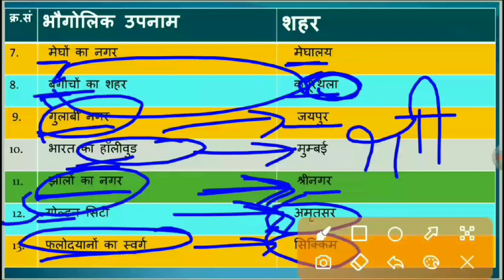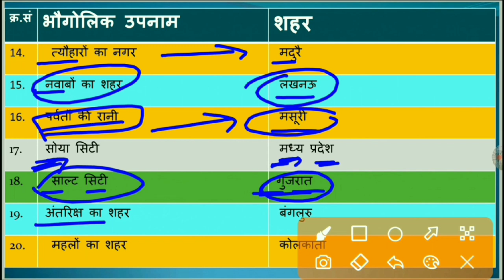bharat ke bhogolik upnam tricks|भारत के प्रमुख शहरों के भौगोलिक उपनाम ट्रिक|newtrickwithdd part 3rd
👉इस वीडियो की pdf Download करें Free में👇
1 Test Series 2021 |Vision 2021 |Test-1 vision ias test | New teick with dd deepanshu |
vision ias test series 2021 prelims in hindi | New trick with dd |UPSC civil service test series|
विजन आईएएस टेस्ट सीरीज 2021 हिंदी में प्रीमिल्स | डीडी | यूपीएससी सिविल सर्विस टेस्ट सीरीज़ के साथ न्यू ट्रिक |
विज़न आईएएस टेस्ट,vision ias hindi medium class,vision ias test series 2021 prelims,vision ias test series 2021 prelims in hindi,
vision ias test series 2021 schedule,
vision ias test series 2021 english,
vision ias test series 2021 hindi medium,
vision ias test series 2021 pdf,
vision ias test series 2021 mains,
vision ias test series 2021 prelims new trick with dd
UPSC vision 2021,Test-1,vision ias test,New teick with dd deepanshu,all test vision ias,Vision ias hindi